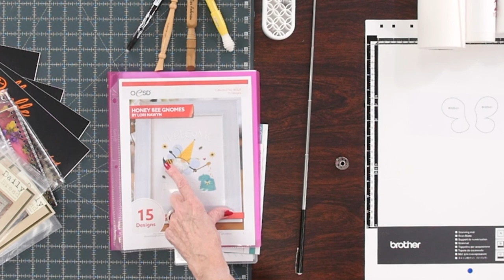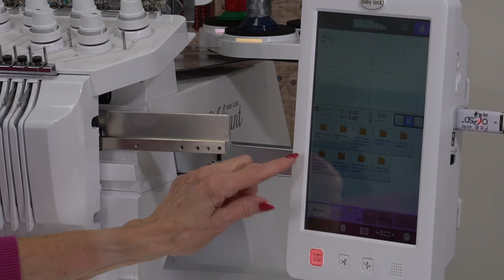Embroidery Tips With Linda, OESD Honey Gnome Project with a multi needle embroidery machine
In this video, Linda shares a project she made on her multi needle embroidery machine. A sweet OESD design - Honey Bee Gnomes - she describes how she embellishes a denim jacket,  and gives you quite a few tips on how to make it easy. From loading the designs on your machine to cut the applique pieces, OESD provides svg cut files that you can easily load in your scan n cut :)